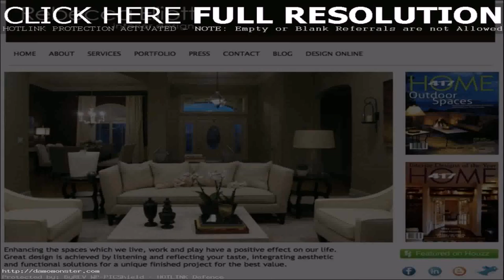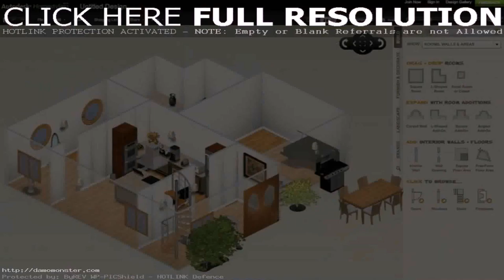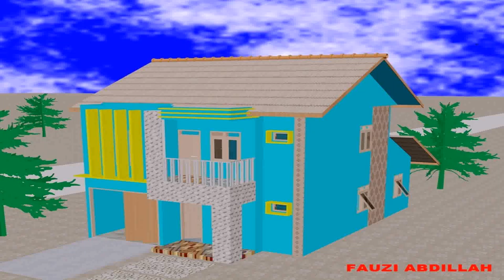How To Interior Design Your Own Home - DaddyGif.com (see description)